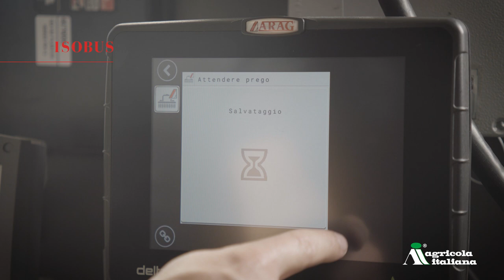Presentazione seminatrice PK 22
E' iniziata l' EIMA edizione 2022 a Bologna. Abbiamo realizzato per Agricola Italiana, azienda produttrice di seminatrici pneumatiche, questo video che presenta la nuova PK22.
Una seminatrice che oltre ad avere dei plus tecnologici importanti, presta particolare attenzione all'impatto ambientale, ricevendo tra l'altro un'importante riconoscimento proprio da EIMA.
Sarà presente presso il loro stand, oltre a tantissime altre novità.